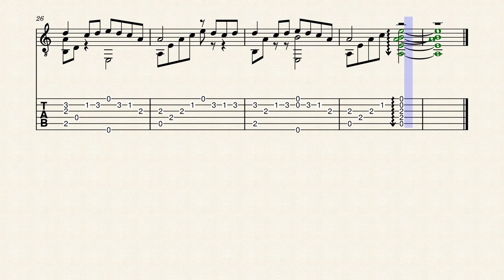【Guitar TAB】 Oboro Tsuki-yo 朧月の夜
最初はソロギターの曲として作曲しましたが、大和言葉の歌曲として歌詞をつけました。
春の月夜の下、夜桜を眺めながら待ち人来たらずの切ない恋心を歌った歌ですが、恋人に限らず、大切な人を失ったり、遠い故郷を思う気持ちにも寄り添ってくれる曲になったと思います。